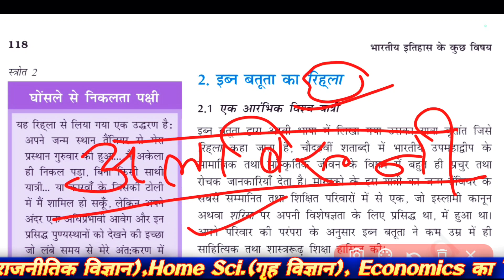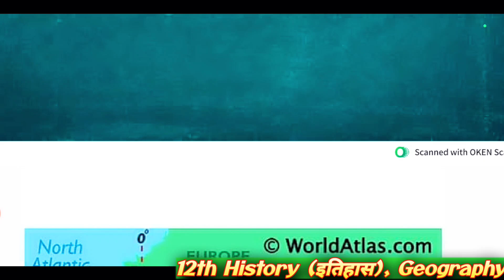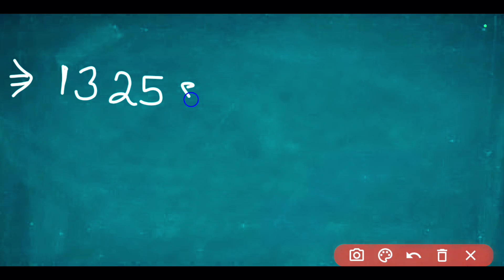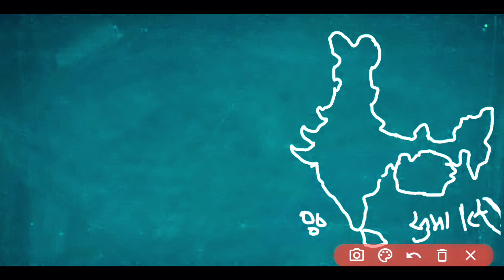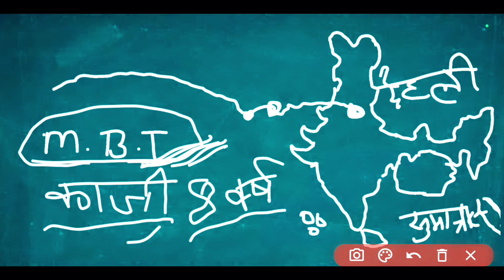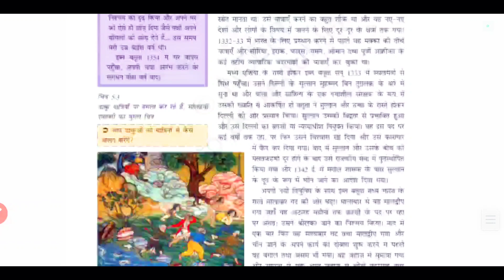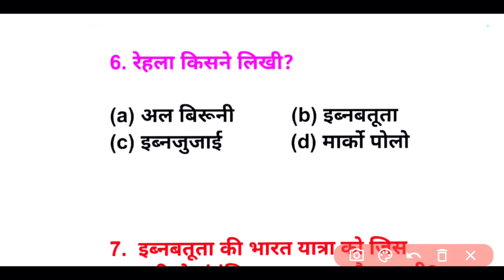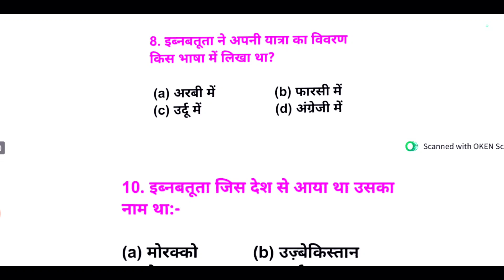Free Demo Class || 12th History chapter-5 || यात्रियों के नज़रिए by Bharti sir patna bihar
12th History chapter-5 || यात्रियों के नज़रिए by Bharti sir patna bihar || इब्नबतूता Part 4

Queries Solved

• mediaeval society through travellers
• भारतीय इतिहास के कुछ विषय भाग-2
• class 12 history chapter 5 pdf in hindi
• Mediaeval History of India
• अल बिरूनीआर्कोपोलो, इब्नबतूता, फ्रांस्वा बर्नियर
• यात्रियों के नज़रिए

इतिहास कक्षा- 12 पाठ- 5 यात्रियों के नज़रिए
Class 12th History Chapter 5 Ncert
yatriyon ke najriya

Arts class by bharti sir,Class 12th history,Free Online 12th Arts class